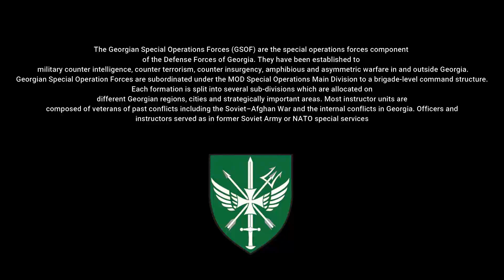Georgian special forces-Spartans- Military Motivation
We thank all the soldiers who are defending their homeland!

The Georgian Special Operations Forces (GSOF) (Georgian: სპეციალური ოპერაციების ძალები) are the special operations forces component of the Defense Forces of Georgia. They have been established to conduct special operations, special-and long range reconnaissance, military counter intelligence, counter terrorism, counter insurgency, amphibious and asymmetric warfare in and outside Georgia.

Georgian Special Operation Forces are subordinated under the MOD Special Operations Main Division to a brigade-level command structure. Each formation is split into several sub-divisions which are allocated on different Georgian regions, cities and strategically important areas. Most instructor units are composed of veterans of past conflicts including the Soviet–Afghan War and the internal conflicts in Georgia. Officers and instructors served as in former Soviet Army or NATO special services.